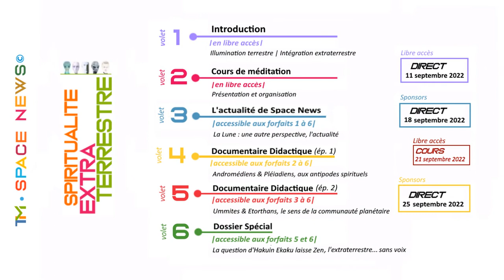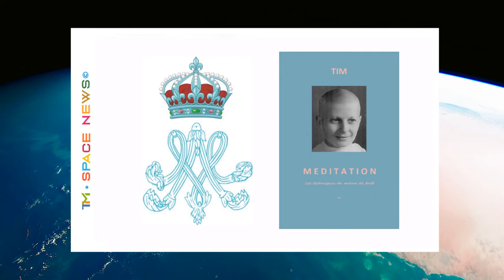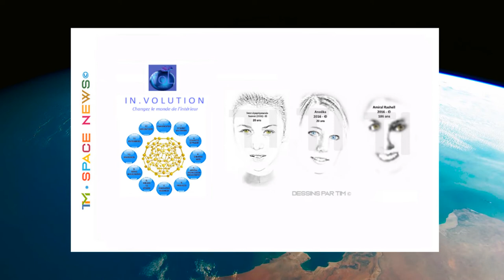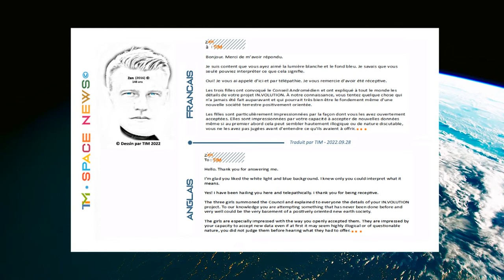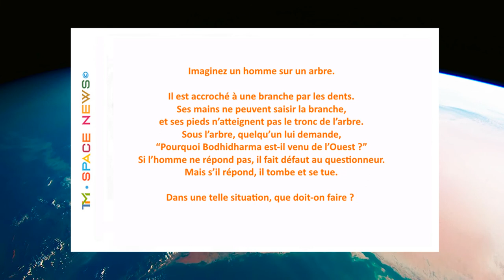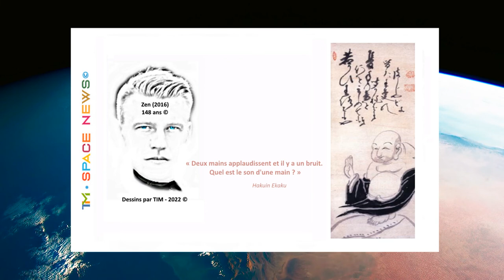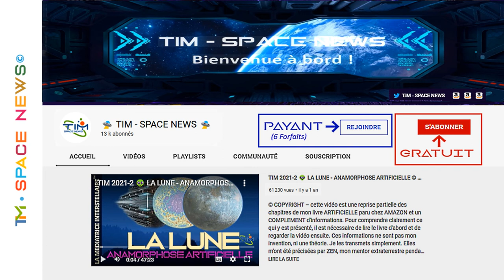TIM 2022-85👽 SPACE NEWS 👽 ● SPIRITUALITE - ZEN, l'extraterrestre et le koan d' Hakuin EKAKU ● n°6 ©